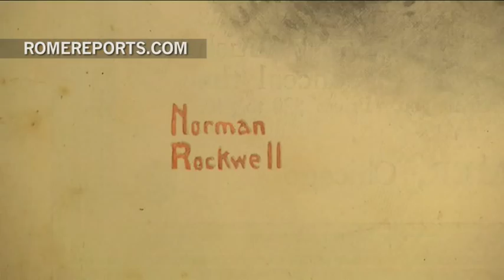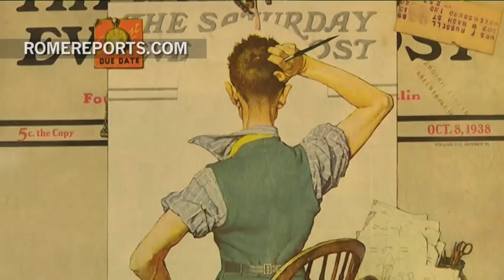America at its best: the art of Norman Rockwell